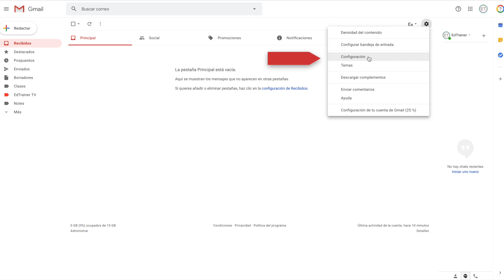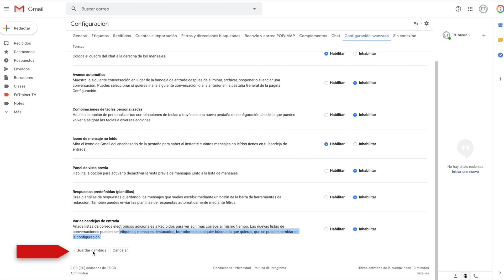🔴 GMAIL. Configuración AVANZADA. Trucos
AGENDA

• Avance automático
Muestra la siguiente conversación en lugar de la bandeja de entrada después de eliminar, archivar, posponer o silenciar una conversación. Puedes seleccionar si quieres ir a la siguiente conversación o a la anterior en la pestaña General de la página Configuración.
• Chat en el lado derecho
Coloca el cuadro del chat a la derecha de los mensajes.
• Combinaciones de teclas personalizadas
Habilita la opción de personalizar tus combinaciones de teclas a través de una nueva pestaña de configuración desde la que puedes volver a asignar las teclas a diversas acciones.
• Icono de mensaje no leído
Mira el icono de Gmail del encabezado de la pestaña para saber al instante cuántos mensajes no leídos tienes en tu bandeja de entrada.
• Panel de vista previa
Habilita la opción para activar o desactivar la vista previa de mensajes junto a la lista de mensajes.
• Respuestas predefinidas (plantillas)
Crea plantillas de respuestas guardando los mensajes que sueles escribir mediante un botón de la barra de herramientas de redacción. También puedes enviar las plantillas de respuestas automáticamente mediante filtros.
• Varias bandejas de entrada
Añade listas de correos electrónicos adicionales a Recibidos para ver aún más correos al mismo tiempo. Las nuevas listas de conversaciones pueden ser etiquetas, mensajes destacados, borradores o cualquier búsqueda que quieras, que se pueden cambiar en la configuración.

Mi equipo